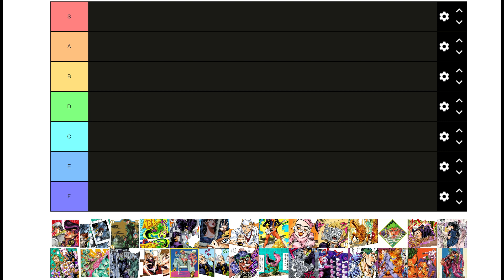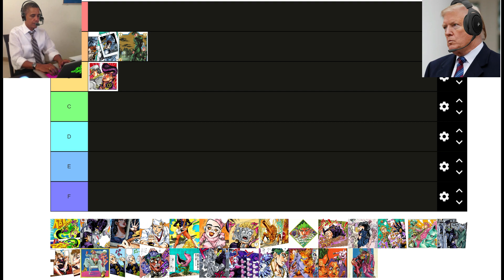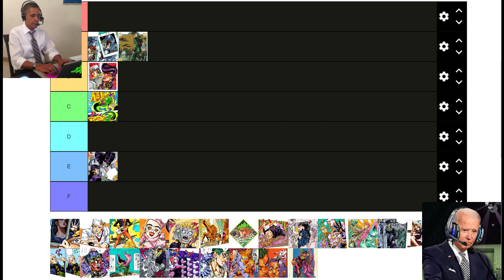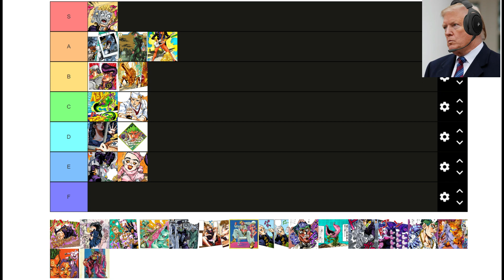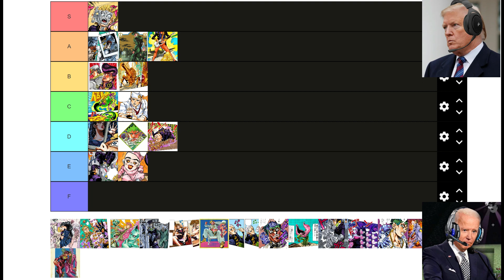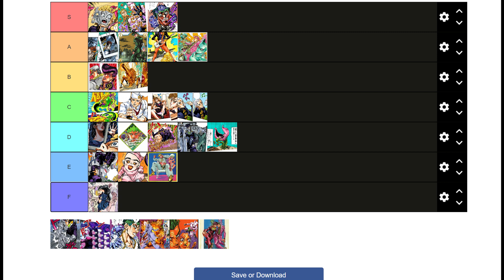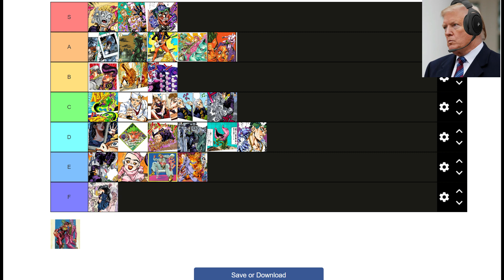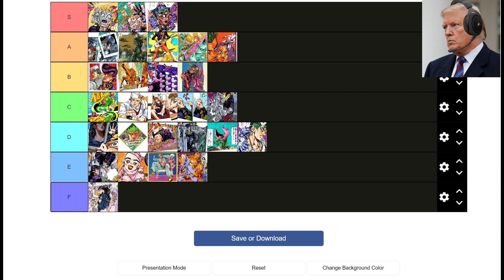The Presidents Rank Diamond Is Unbreakable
The Presidents rank all the story arcs in Diamond Is Unbreakable!